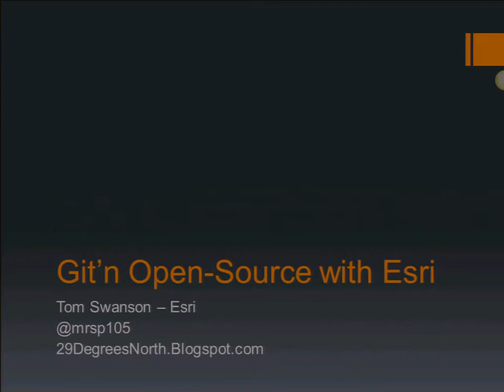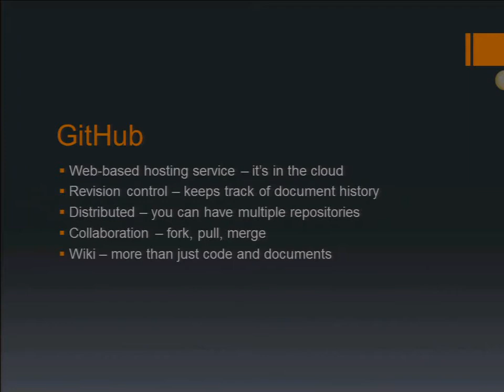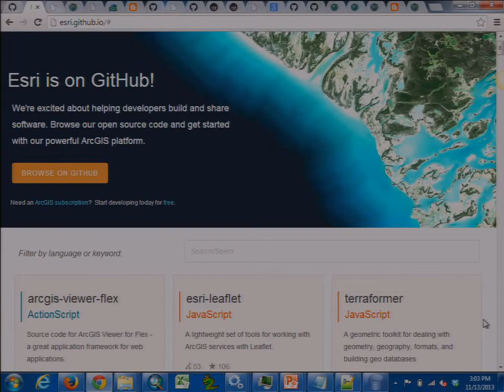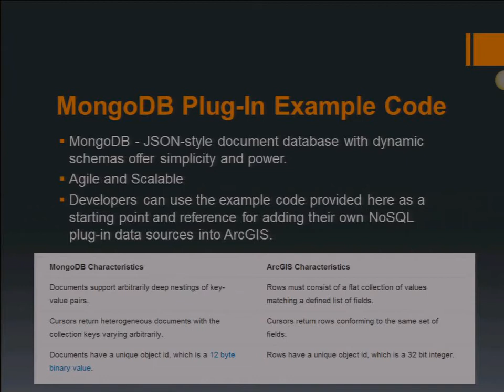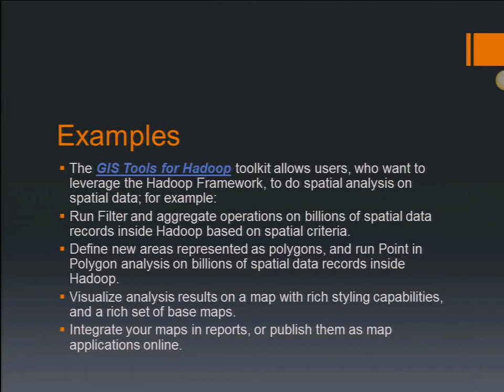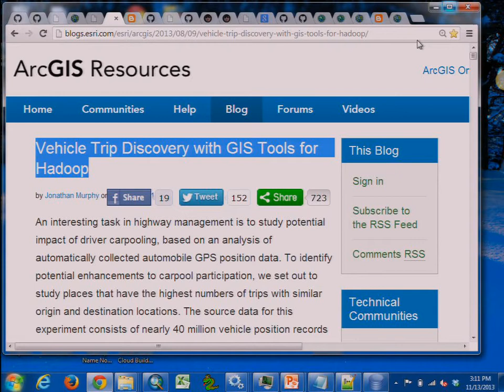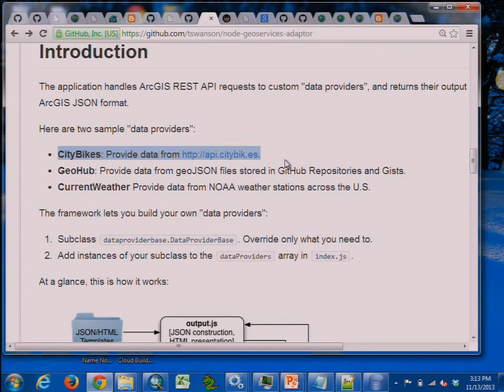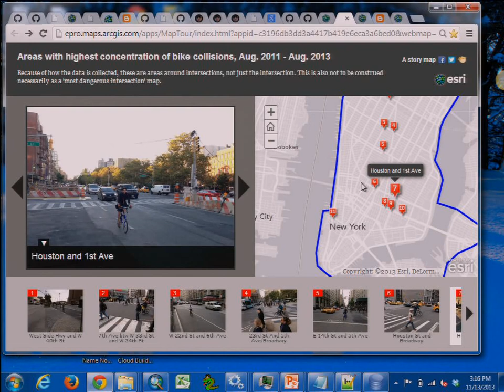'Git'in open source with Esri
Tom Swanson from Esri presents about Esri's open source efforts.